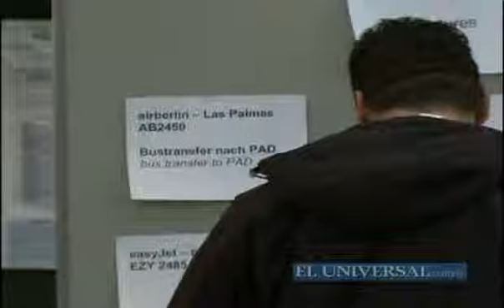Avión sale de la pista en Alemania